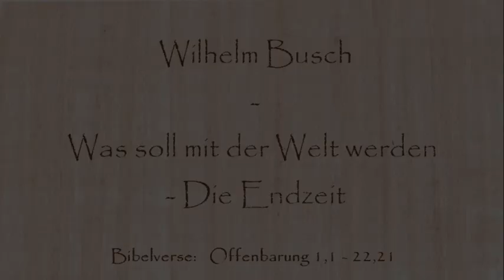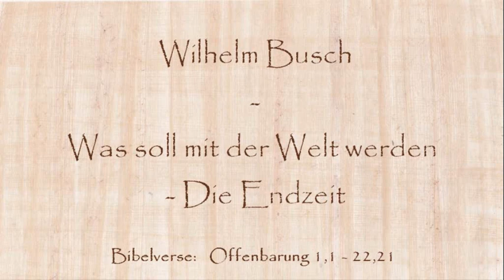Die Endzeit - Was soll mit der Welt werden - Wilhelm Busch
In dieser Predigt führt Pastor Wilhelm Busch aus was aus der Welt werden soll. Mit dem Buch der Offenbarung bezieht sich Wilhelm Busch auf die Endzeit und versucht die Weltgeschehnisse in den biblischen Zusammenhang zu bringen.

Für jeden Menschen ist es von größter Wichtigkeit, das Heil in Jesus Christus zu finden. Es ist die größte Bedeutung und und der größte Sinn im Leben eines Menschen das Heil in Jesus Christus zu finden. Wie man zu Christus findet wird in den folgenden Videos erklärt:

Wilhelm Busch - Ein Abgrund   (7:01 min.)

Wilhelm Busch - Was ist der Sinn des Lebens?   (43:19 min.)

Kann man mit Gott reden? - Wilhelm Busch   (49:26 min.)

Lassen Sie nicht ab, bis Sie wissen, dass Sie ein Kind Gottes sind!

"So sind wir nun Botschafter für Christus, und zwar so, daß Gott selbst durch uns ermahnt; so bitten wir nun stellvertretend für Christus: Laßt euch versöhnen mit Gott!" - 2. Korinther 5,20 (Neues Testament)